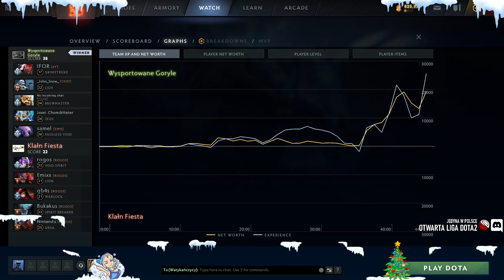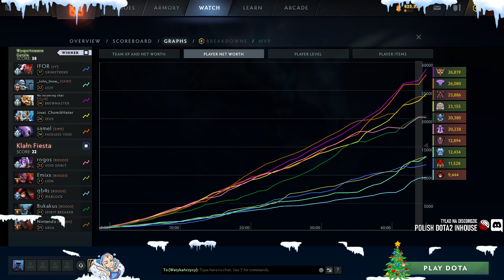Zimowa Potyczka | Grupa D: Wysportowane Goryle vs Klałn Fiesta | Komentuje: vanRooD & Abedzik